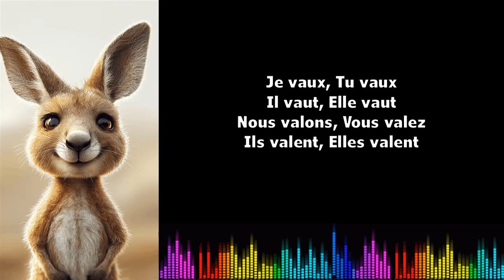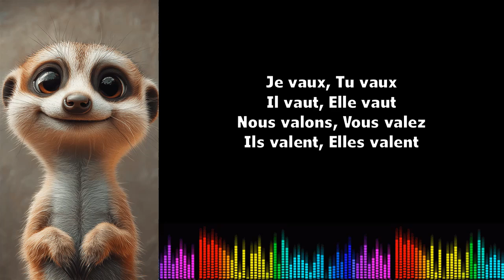♫ 通过音乐学习法语 ♫ I Valoir I Présent de l'indicatif